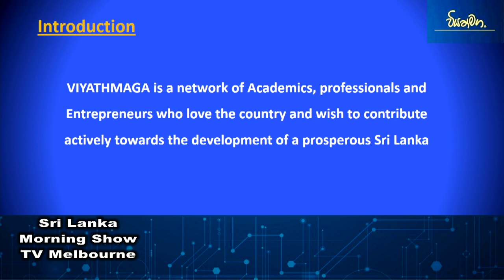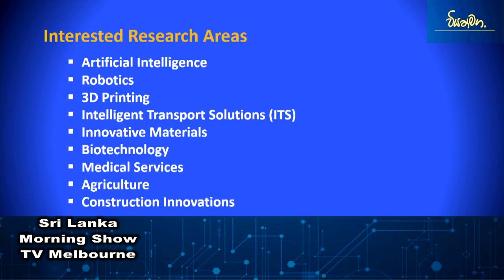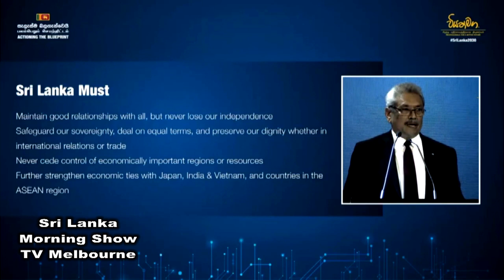Forum on Viyathmaga -Professionals for a better future